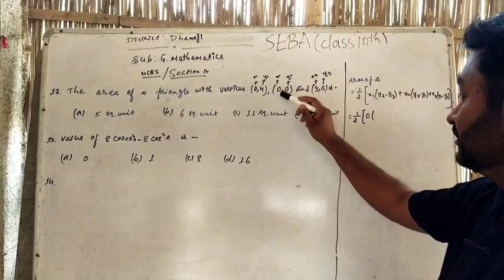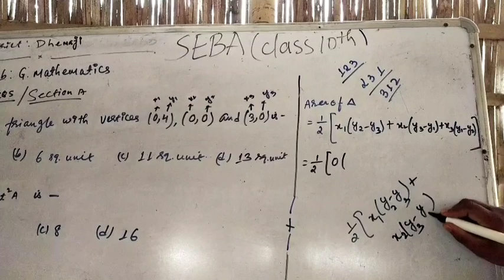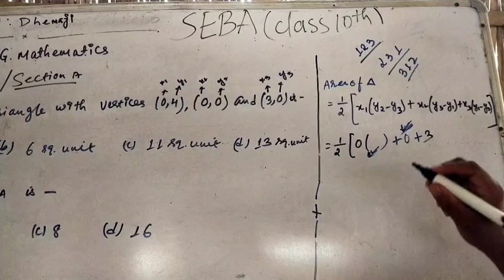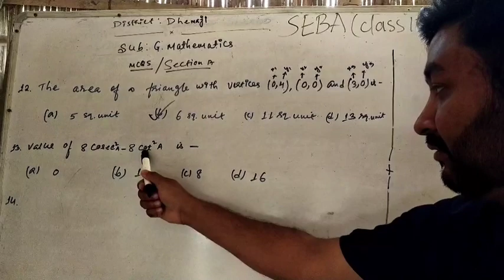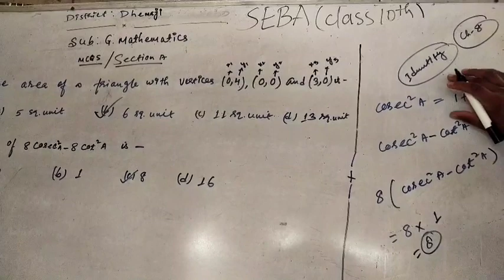Some important questions maths class 10th for HSLC SEBA 2023